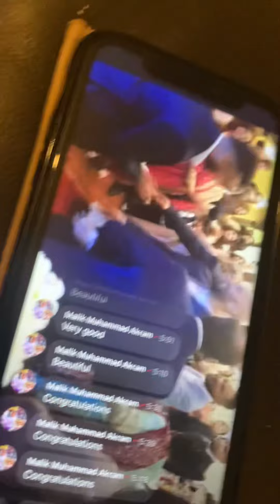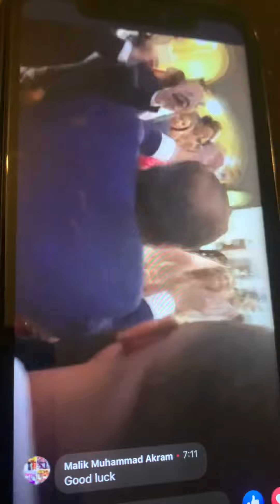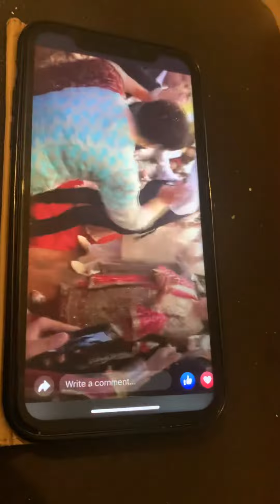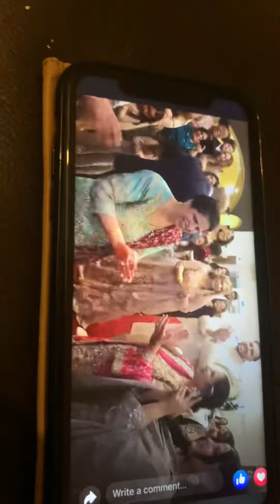Went to a wedding in Manchester yesterday